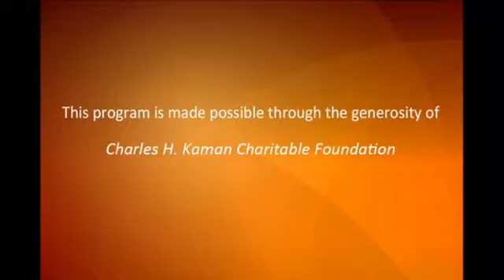BABY GRAND JAZZ 2016 - Sinan Bakir Quartet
Baby Grand Jazz 2016
Sinan Bakir Quartet featuring Alex Nakhimovsky
Sunday,Jan 10, 2016
500 Main Street, Hartford CT
Alex Nakhimovsky – Piano
Matt Dwonszyk- Bass
Sinan Bakir – Guitar
Curtis Torian – Drums